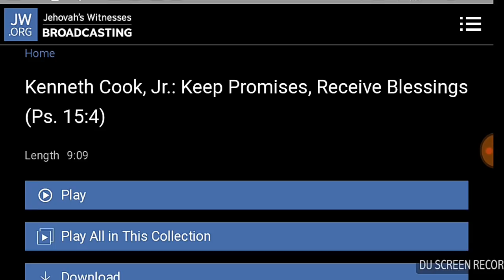Meet KENNETH COOK, the new GB member. JW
A couple of snippets from Kenneth Cook Jr's talk. He is the newest Governing Body (ie: boss) member overseeing Jehovah's Witnesses.